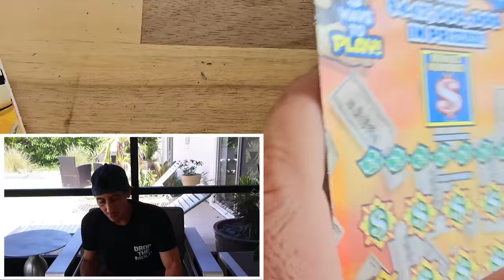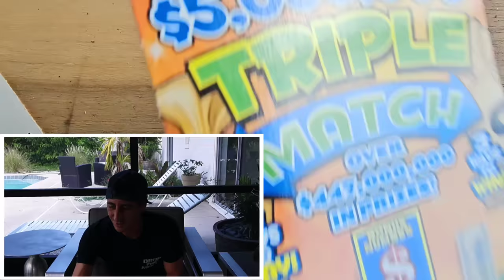⚠️I Did It⚠️YES!!! MASSIVE WIN On The Triple Match🤑 | Scratch Life🚀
I Did It!!! Massive Winner on the Triple Match!!!
5 x $20 Triple Match scratch off tickets from the florida lottery!